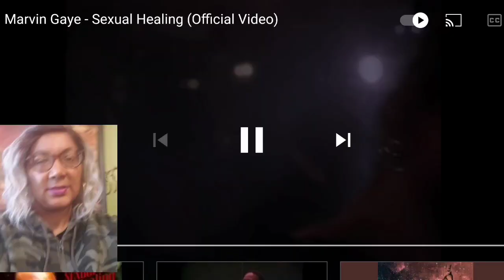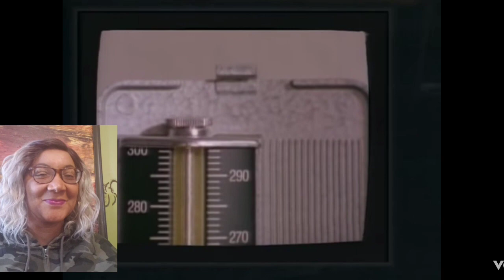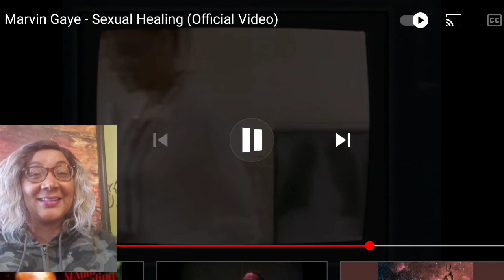Marvin Gaye - Sexual Healing. REACTION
Hi everyone today I'm reacting to Marvin Gaye sexual Healing . I hope you enjoy.